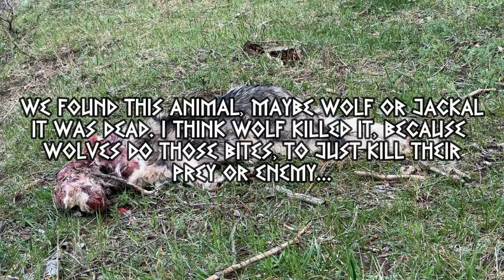Overnight Camping in Survival Shelter - Jackals Howling at Night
Hello ! In this video I'm with my friend and my dog Tyson. We will build Survival shelter for overnight camping, with logs and tent @OnewindOutdoors . Than we will get a lot of wood for all night campfire, make some delicious food, in this video I will learn how to carve on wood, first try will be my dog Tyson's face. I will teach you how to get water in the forest from trees, this method is interesting and water from trees is delicious too. Night will be with jackals howling and owl sounds.

My gear in this video : Fiskars X13 Axe, Fiskars Saw, Morakniv Companion Spark, Victorinox Huntsman, One Handmade Knife & Wood Carving tools.

Camera - iPhone 14 Pro Max 4K 30fps & Cinematic Mode 4K 30fps

For any questions about my camping gear comment.

0:00 - Build Survival Shelter
2:56 - Cook Potatoes
4:17 - Eating
4:52 - Get Water from the Tree
6:33 - Wood Carving
8:38 - Drink Tree's Water
9:00 - Cooking Pork
12:02 : Eating at night
12:24 - Night
13:16 - Morning ( Day 2 )